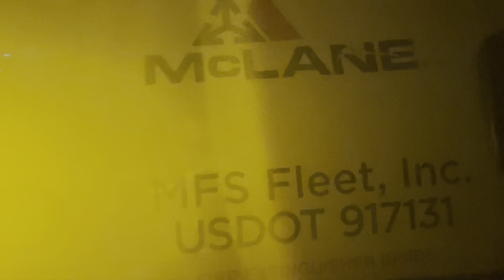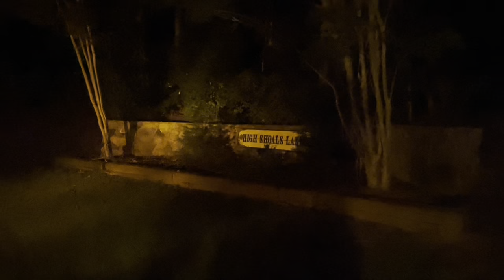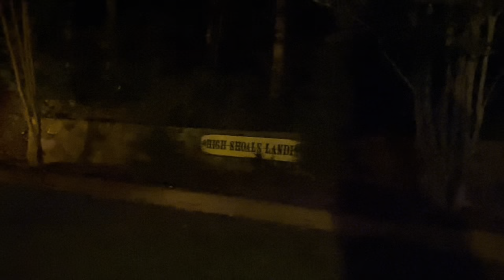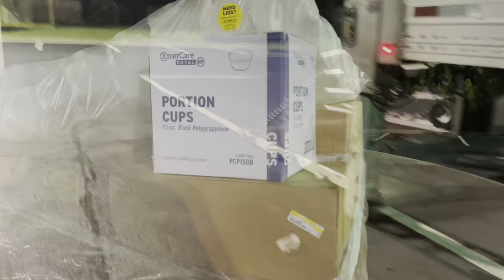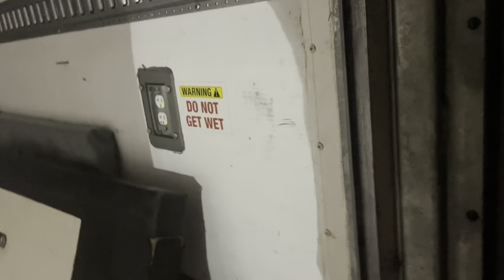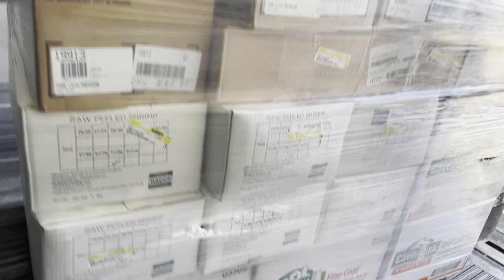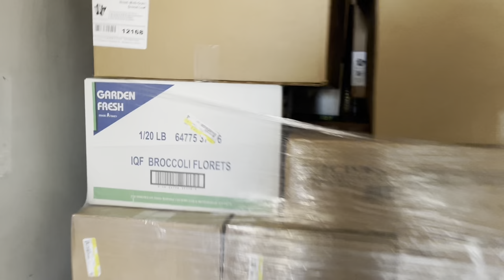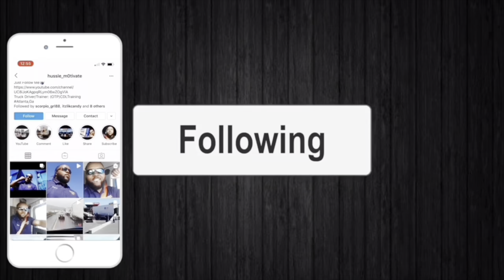‼️New Foodservice Driver‼️| Training Day | McLane Foodservice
Back again with a training video! First day in training and it doesn’t go so well!! It was a rough start to the morning! New driver makes the wrong turn while I wasn’t paying attention!!

Thank you all for supporting the channel and all the subs. Support my journey to 10k. Leave a thump up!! The grind don’t stop here guys so be on the watch for more videos! Let me know what type of VIDEOS you would like to see.

Artis Champ334-Smooth Sailing
Follow him on Instagram

Also my Car Channel Youtube